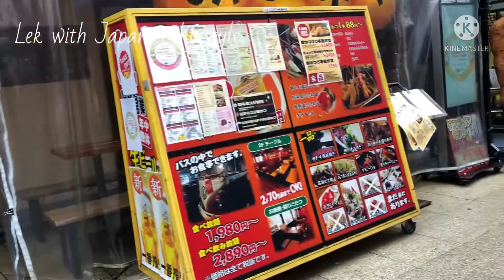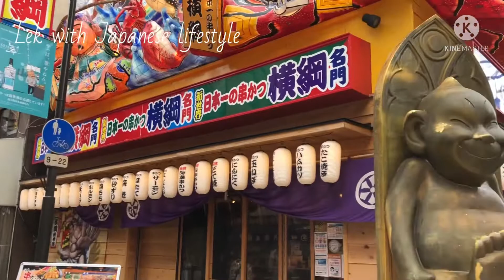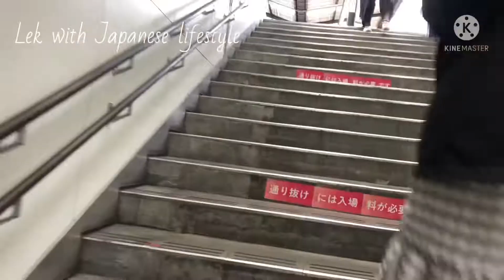วัดอิชินจิ ชมบ้านเมืองญี่ปุ่นวันนี้ โอซาก้า ย่านสุเทนคะขุวันนี้ Osaka@Japan